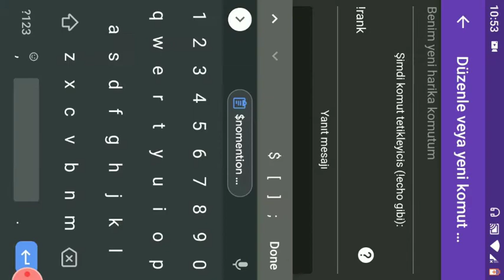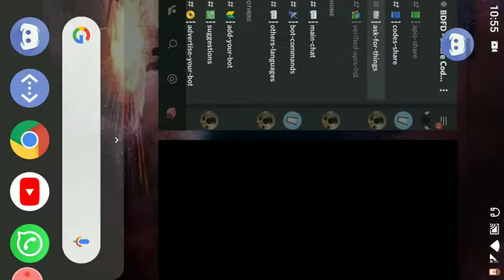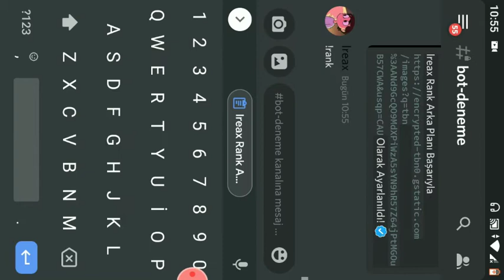BDFD Resimli Rank Sistemi Yapma!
!!ÖNEMLİ!!
Kodları sildim malesef suan kodlar yok ileride daha iyi kodlar gelicektir.

Bdfd Da İlk Defa Türk Resimli Rank Sistemi Paylaştık Emeğimizin Karşılığını Vermeyi Unutmayın Kodlar Discordda Mevcuttur! Kod Önerilerinizi Bekleriz Bu Kodu Çalıp Paylaşanlar Telif Hakkı Uygulanacaktır!

• Videolarım •

» mcpe: EgoOmerX
» bildiğim kod türleri: html,css div sadece,lua ufak menüler,bdfd